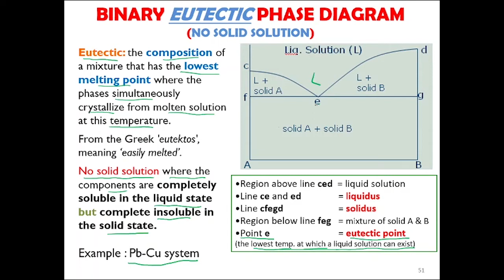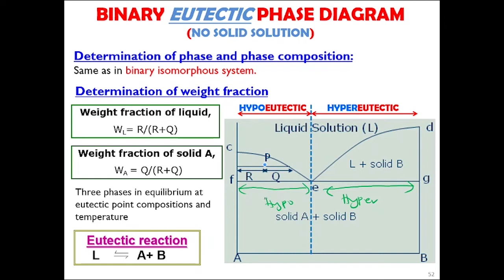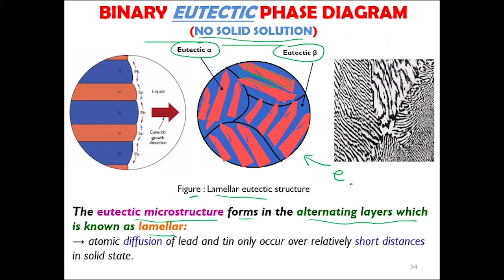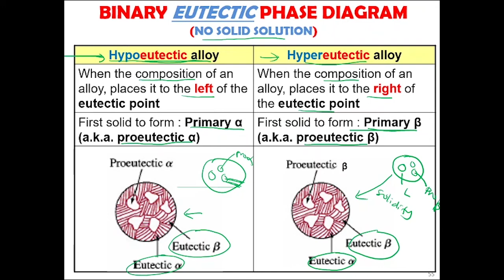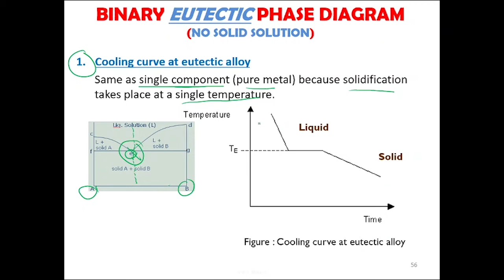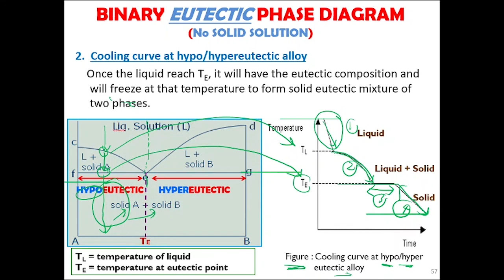PHASE DIAGRAM (PART 3) : BINARY EUTECTIC PHASE DIAGRAM (NO SOLID SOLUTION)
The content is on introduction to Binary Eutectic Phase Diagram of no solid solution.